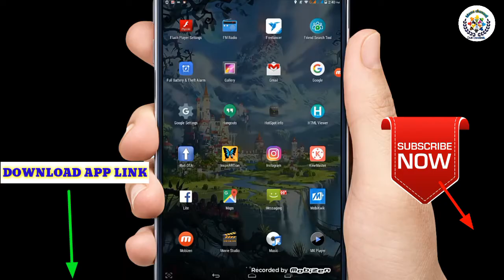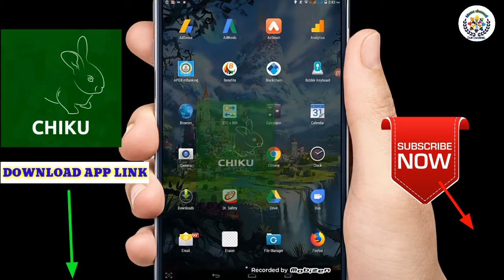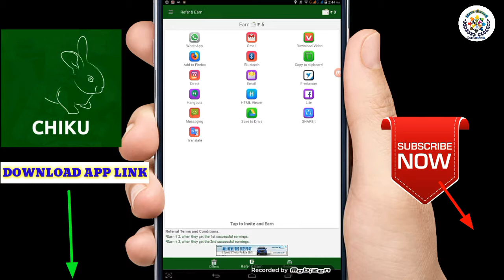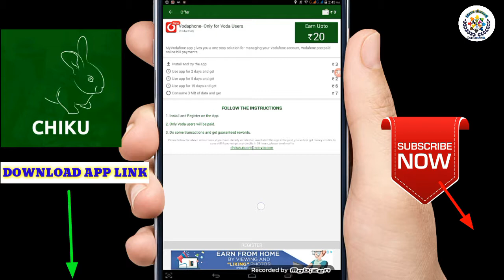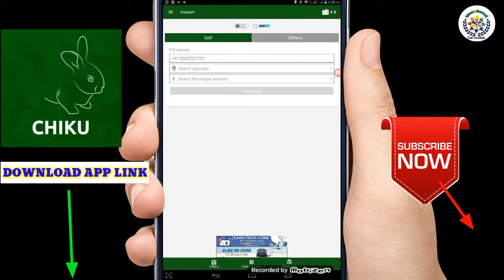How to earn money | make money from online best app | Manachannel735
Mana channel,Manachannel735